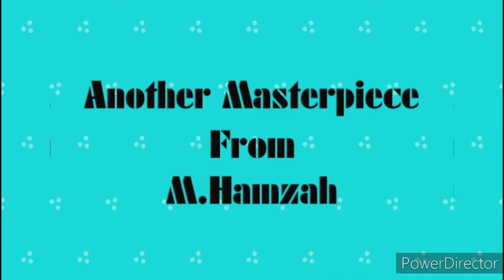Dil Diyan Gallan - M Hamzah Bin Shamayl ( School Version )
HI

A NEW VIDEO SONG OF M HAMZAH BIN SHAMAYL